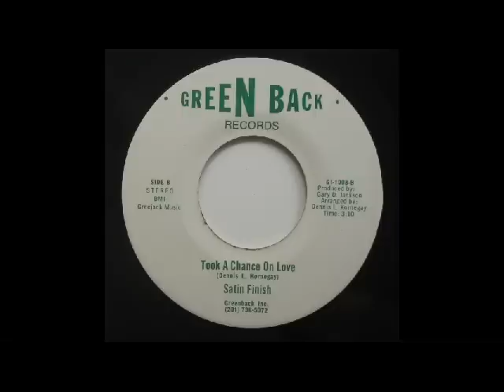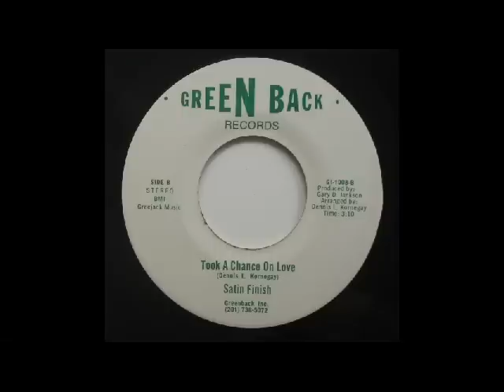SATIN FINISH - Took A Chance On Love